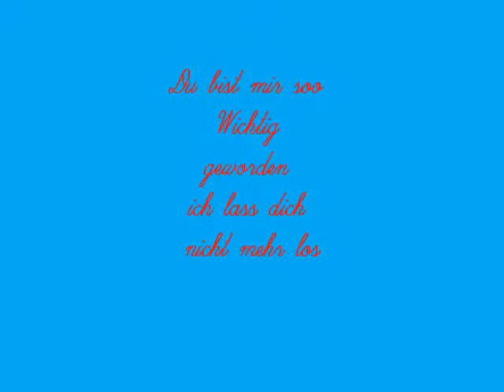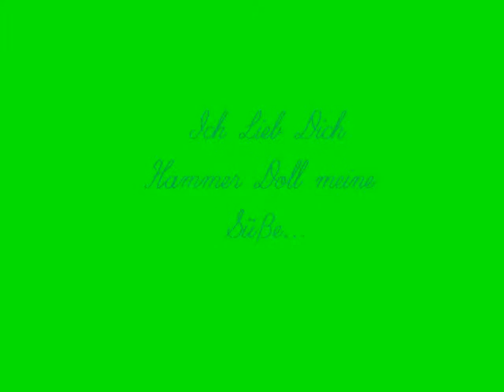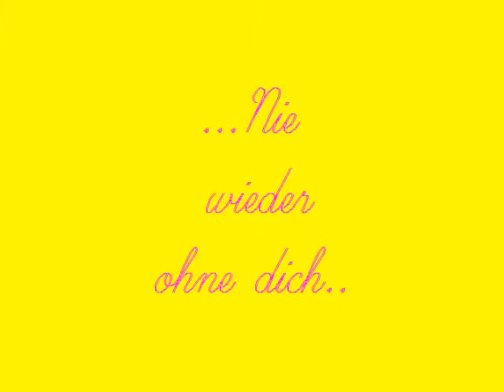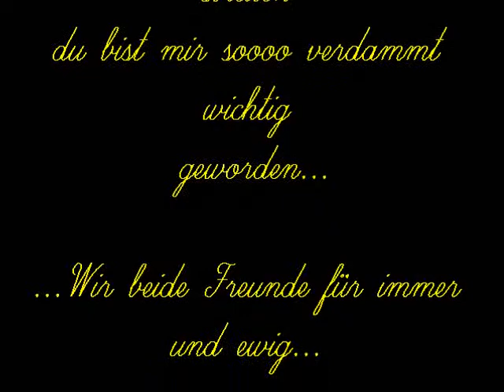♥...Für meine Puppe...Lieb Dich...♥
ich lieb dich hammer doll